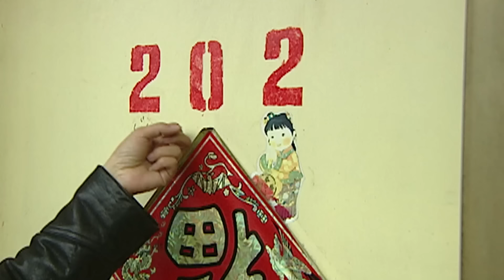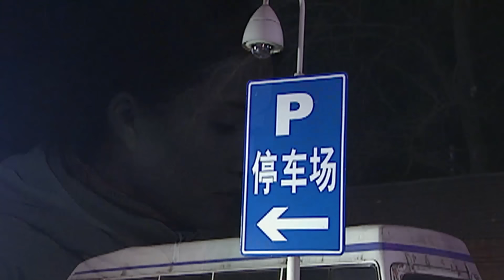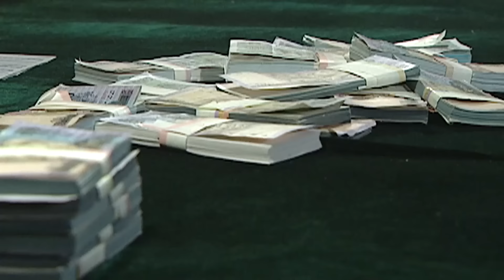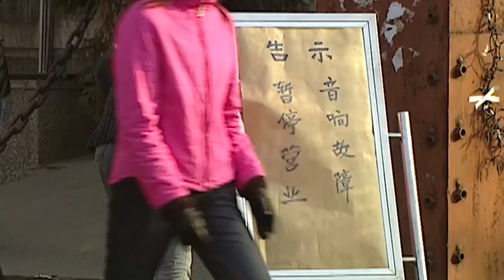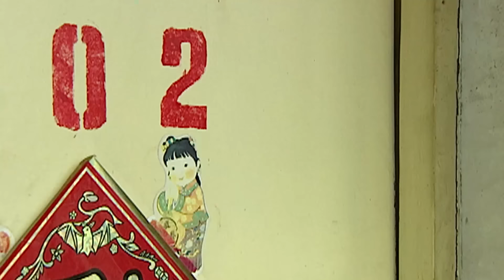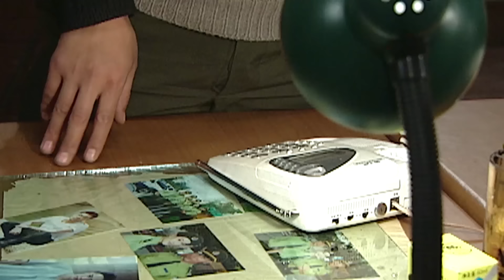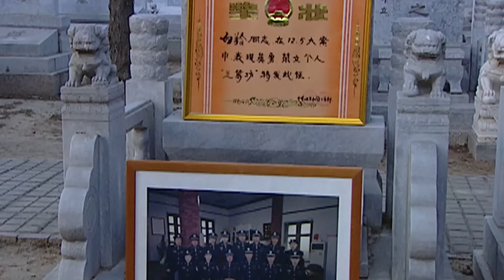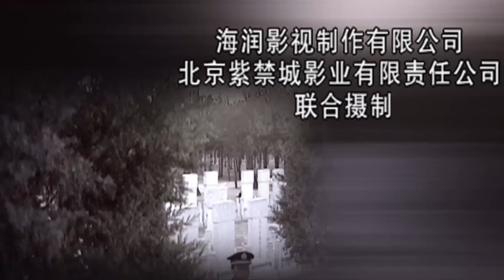【Full Version】重案六组Ⅰ第16案丨刑侦一线工作多年的警员们在探长曾克强和季洁的带领下破获了60多起重案、要案！李成儒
剧情介绍：
重案Ⅵ组成员包括曾克强（李成儒饰）、季洁（王茜饰）、江汉（董勇饰）、白羚（高榕饰）和黄涛（张博饰），前三位在破案一线工作多年，后两位刚跨出警校大门。他们在局长（张潮）指示下，侦破了一起起凶杀、爆炸、投毒、绑架、抢劫、截肢等案件。但神勇冷面下，五人亦有柔情和心事。 曾克强某次侦案 时因迟来一步令队友被杀，发誓要抓到凶手却总不能如愿；季洁要与男友踏上红地毯前夕，发现他与妹妹有染；白羚和黄涛的侦案知识多来源于书本，实战经验的缺乏常令他们拖整队的后腿，而五人也因性情不一常有矛盾产生。但有案要侦时，五人又总能迅速调整状态，将缉凶视作第一。